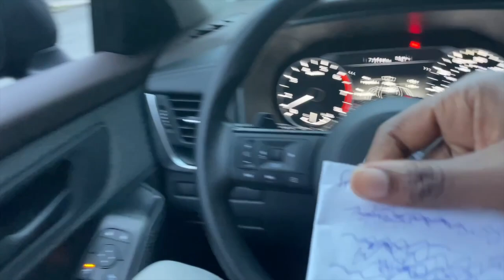How To Grow Your Credit Business To 7 Figures